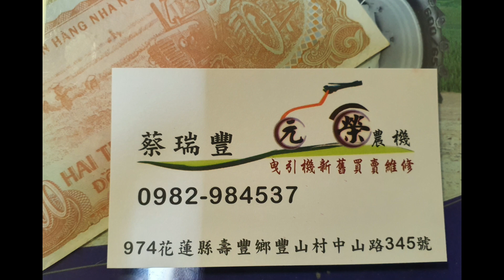正鶴 水牛 400 400S ~催油門 使用習慣說明~ 農地 農用 搬運車 ~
元榮農機 LINE 帳號 連結